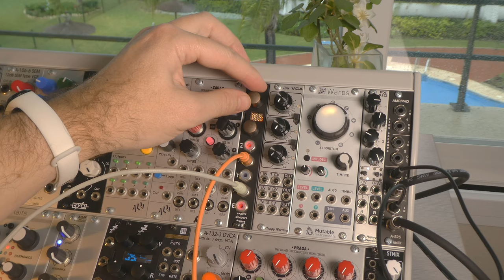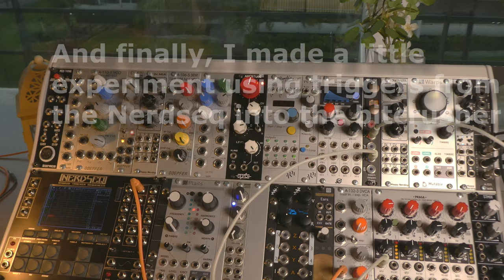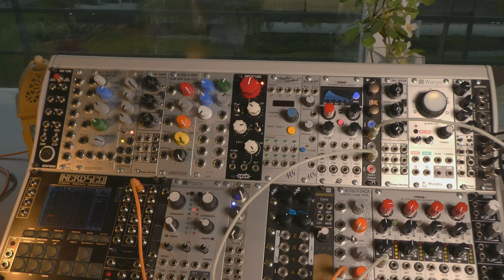NOISES Samplepack - 10 seconds noise samples processed with my modular synth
These days I have been working in something I was meaning to do in a long time. I've got this fantastic eurorack modular synthesizer I've been building over the last years, choosing with love and a lot of thinking every module. It's really a beautiful instrument and very unique. So today I have been sampling a lot of sounds. Primary noises and glitchy sounds from my noise modules, with filters, with bitcrushing. Also some triggers from the Nerdseq through the bitcrusher produced some surprising beautiful glitchy sounds.

***Content***
-Doepfer A118-2 Noise and Doepfer A106 5 SEM Filter.
White, colored, blue and red noises where sampled unfiltered. Also white noise was sampled thru the Doepfer Filter in various settings, with and without resonance.
Total: 16 samples.

-Doepfer A118-2 Noise, WMD SSF MultiModeFilter and Expert Sleepers Disting MK4.
Blue noise from the Doepfer thru the WMD Filter with various settings and Disting with C-8 Bitcrusher algorithm in various combinations.
Total: 34 samples.

-Xor Electronics Nerdseq and Expert Sleepers Disting MK4.
Triggers from the Nerdseq where passed thru a Doepfer VCA and then to the Disting C-8 Bitcrusher algorithm with various settings.
Total: 12 samples.

Total samples in this sample pack: 62

All samples recorded with Logic Pro X directly from the Eurorack modular to the sound card (RME FF400) and normalised. 24bit 44khz mono.

Sampled by José Luis Amores.